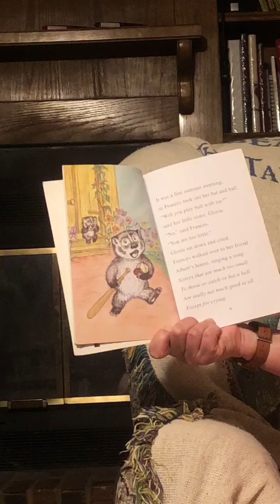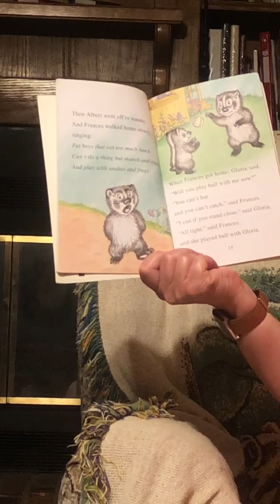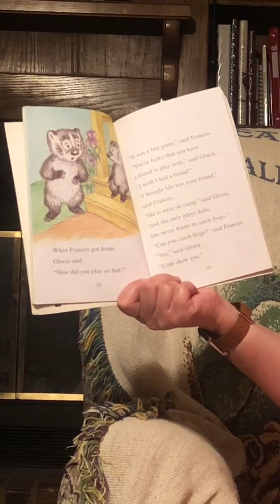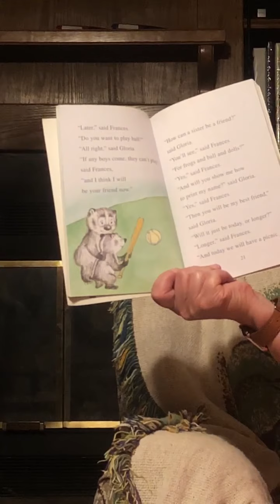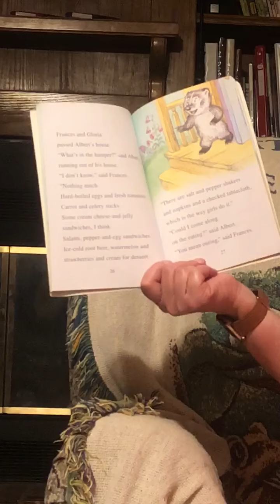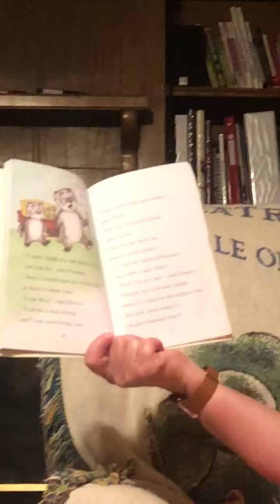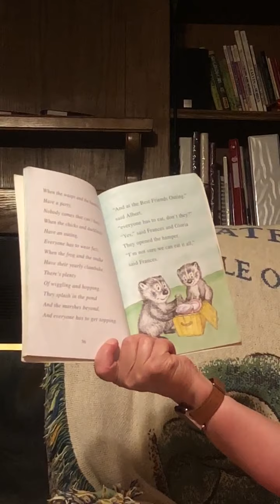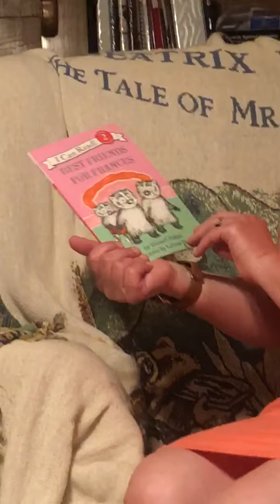Best Friends For Frances, by Russell Hoban